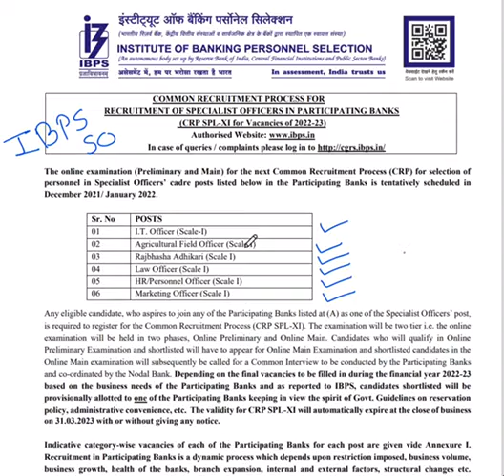IBPS SO notifications.. Bumper Vacancies 📚Full video in description